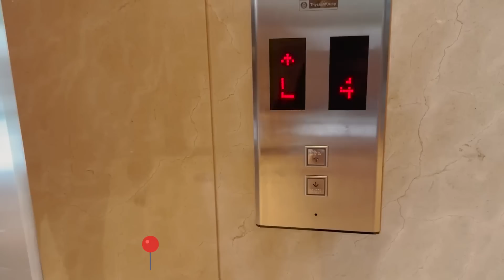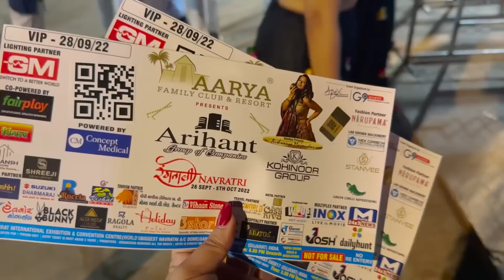24hrs with @Gopali & @thebrowndaughter🎂Birthday & Street food! Surat VLOG | ThatQuirkyMiss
24hrs with Tiwari Sisters  @Gopali  &  @thebrowndaughter  VLOG | Birthday & Street food! ThatQuirkyMiss

Dhoti Kurta ( is out of stock but they have other colours ) : MABISH by Sonal Jain Women Blue & Golden Hand-Block Printed Empire Dress

Both sized M

Track: GUJARATI SITAR DHOLAK by Flute
Music by Coodysan - River Town by STUDIO BEYOND - Stagville (with Calming Lines)
Music by STUDIO BEYOND - Midnight Cruisin' (with You Me And The Piano)

-THATQUIRKYMISS